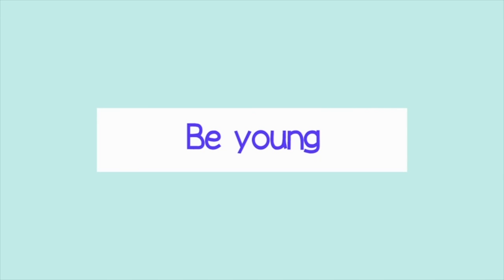Spoon Face Massage for Wrinkles & Glowing Skin